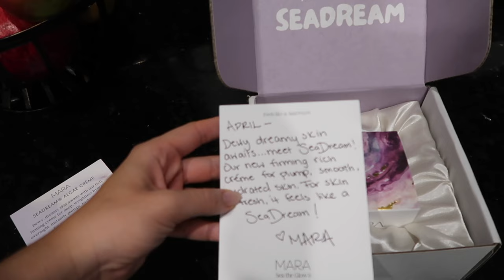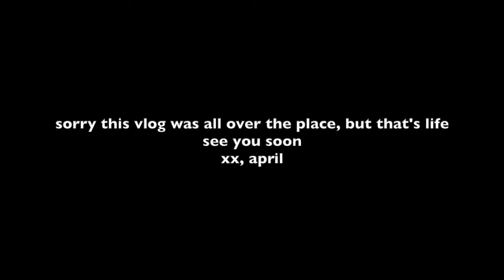WORK WEEK IN MY LIFE as a nurse practitioner | a very hard work week :(